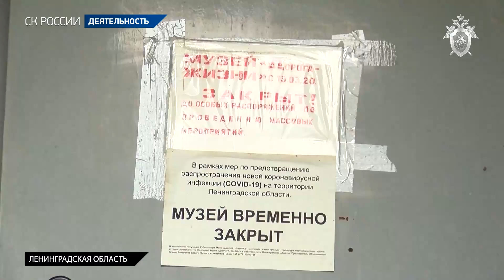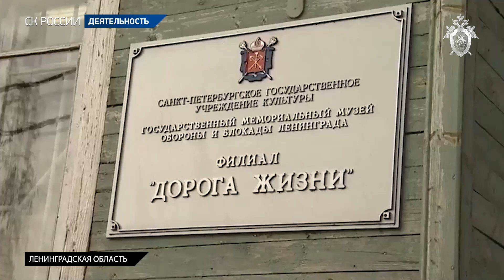Рабочая поездка Председателя СК России в Ленинградскую область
Председатель СК России Александр Иванович Бастрыкин прибыл с рабочей поездкой в деревню Коккорево Всеволожского района Ленинградской области, где располагается здание народного музея «Дорога жизни». Глава ведомства вместе с делегацией Следственного комитета, а также ветеранами и местными жителями возложил цветы к памятнику «Разорванное кольцо» - части единого мемориального комплекса «Зеленый пояс славы Ленинграда», расположенного  на берегу Ладожского озера, почтив память защитников блокадного Ленинграда и тех, кто погиб в годы Великой Отечественной войны.

Прибыв к народному музею «Дорога жизни», А.И. Бастрыкин вместе со своими заместителями, руководителями и сотрудниками СУ СК России по Ленинградской области, ГСУ по г. Санкт-Петербургу и 2-го следственного управления (с дислокацией в г. Санкт-Петербург) ГСУ СК России, руководством местной администрации, общественной организации Ветеранов Великой Отечественной войны - жителей блокадного Ленинграда осмотрел здания и его помещения. Глава ведомства отметил крайне неухоженное состояние объекта, подчеркнув, что музей не должен находиться в таком неподобающем виде. Ранее Председатель Следственного комитета неоднократно обращал внимание на необходимость защиты и сохранения памятников, объектов культурного наследия, экспонатов музеев, посвященных Великой Отечественной войне. И сейчас в такой поддержке нуждается народный музей «Дорога жизни».

После этого состоялась встреча Председателя с ветеранами и жителями Рахьинского сельского поселения, в которое входит деревня Коккорево и другие населенные пункты. Обратившись к присутствующим, А.И. Бастрыкин отметил, что «созданный непосредственными участниками событий военных лет музей представляет особую ценность не только для местных жителей, но и для всего нашего народа, который сохраняет память о Великой Отечественной войне». «Не так много у нас в стране народных музеев, созданных ветеранами и местными жителями, наполненных не бездушными стендами, а подлинными экспонатами, хранящими память о ленинградской блокаде. Мы сделаем все для того, чтобы музей жил и работал», - подчеркнул глава ведомства.

В 60-е годы прошлого века в музее была создана особая уникальная атмосфера. Присутствовавшие местные жители активно поддержали позицию главы Следственного комитета, согласившись с необходимостью сохранения  музея и всех его экспонатов в первозданном виде. При этом они озвучили и позицию о необходимости создания других учреждений культуры. Говоря о важности существования музеев,  А.И. Бастрыкин констатировал, что это крайне актуально в условиях смены поколений. Ведь молодые люди при отсутствии таких учреждений начинают забывать историю своей страны.

Председатель СК России повторно заслушал руководителя СУ СК России по Ленинградской области С.Т. Сазина и сотрудников этого подразделения о расследовании уголовного дела в связи с длительным неподдержанием сохранности здания музея и внесением изменений без необходимых согласований. .

Помимо вопросов, связанных с функционированием народного музея, присутствовавшие местные жители и ветераны затронули и другие актуальные темы, волнующие их. В частности, поступали жалобы на отсутствие газификации населенных пунктов, водоснабжения и электрификации. Одна из жительниц рассказала о возможных многочисленных нарушениях и незаконности оформления в частную собственность земельных участков на территории района, в том числе на берегу Ладожского озера, а также уничтожении лесного фонда. Отмечено, что для местных жителей затруднен доступ к памятнику 101-й батареи, который также оказался окружен частными землями. Там до сих пор находят артефакты времен войны и личные вещи погибших на ледовой трассе. В запустении находится расположенный в этом районе детский лагерь. В связи с многочисленными обращениями Председатель СК России поручил руководителю СУ СК России по Ленинградской области С.Т. Сазину тщательно проанализировать все сведения и при наличии оснований провести процессуальные проверки, дав правовую оценку обозначенным местными жителями нарушениям.

Также Александр Иванович посетил филиал Центрального военно-морского музея имени Петра Великого «Дорога жизни» в Осиновце. После масштабной реконструкции, проведенной в сжатые сроки, музей, оформленный по последнему слову науки, представил обновленную экспозицию и стал местом для формирования исторической памяти. Глава ведомства высоко оценил бережное и заботливое  отношение сотрудников учреждения к музейным ценностям и артефактам.

Кроме того, по итогам мероприятия Следственным комитетом была организована оперативная связь с местными жителями, которые не смогли по тем или иным причинам принять участие в обсуждении наболевших вопросов. Более сотни человек обозначили волнующие их проблемы, сведения о которых также будут приняты к рассмотрению.